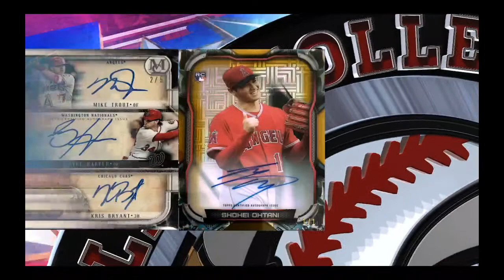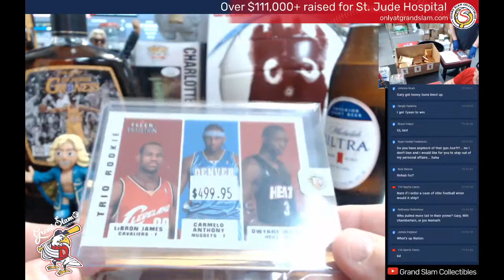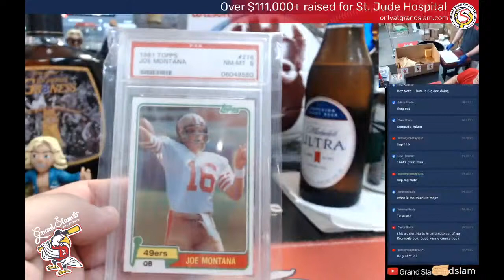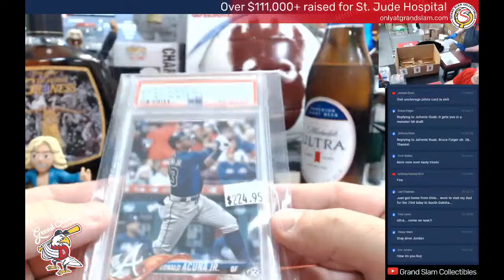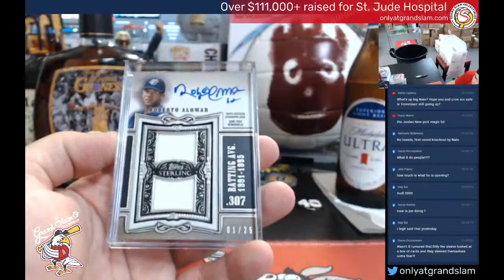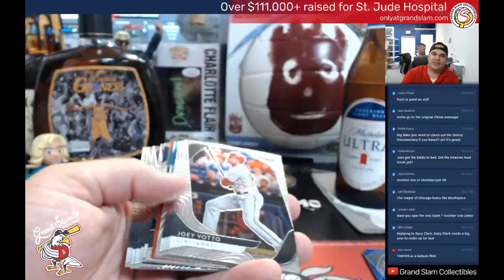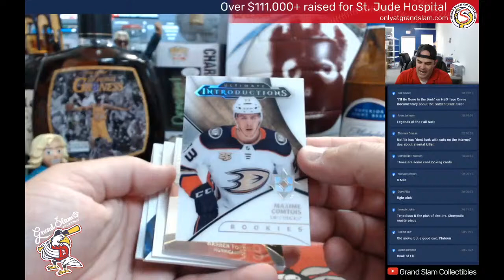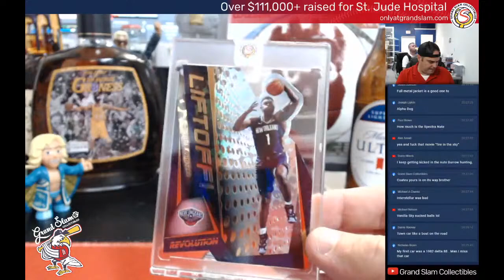Grand Slam After Hours- Treasure Hunt, Obsidian, 2020 Topps Sterling Baseball and more!